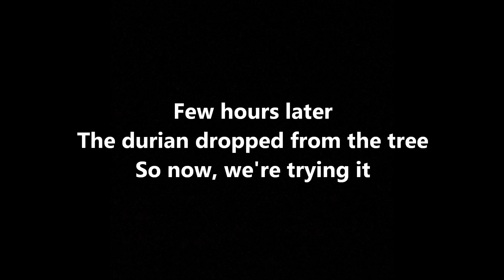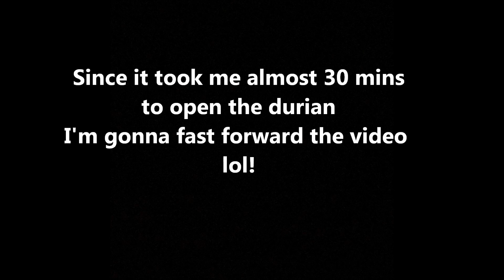Which Philippine Fruit My American Husband Likes + Durian Disaster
My husband was trying different Philippine fruits.